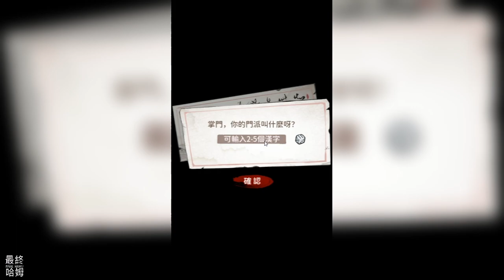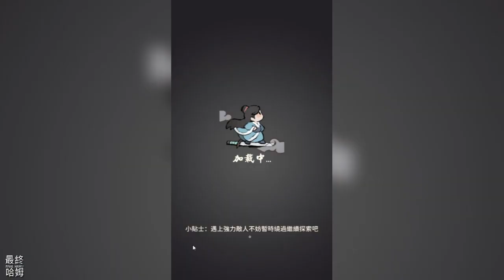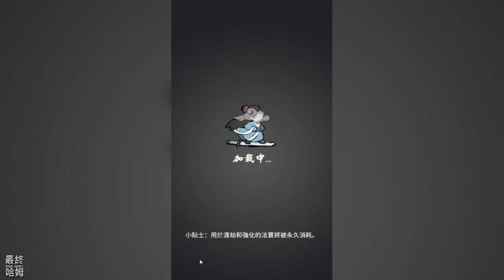【哈姆手遊試玩】《我的門派》1月10日 台港澳 正式上市 修仙題材門派經營養成遊戲 | 成為掌門 開宗立派 廣納門徒 煉丹鑄器 提升修為 遊歷仙界 探索四方 經歷種種 奇遇歷練 開啟一代宗門崛起之路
《我的門派》是一款仙俠題材的探索養成類遊戲。作為掌門，你將開宗立派廣納門徒，派遣弟子探索地圖，與世界各地的種族門派自由交互。亦可經營門派建設，培養歷練弟子，煉丹築器提升修為，更有各種奇遇機緣在大千世界等待玩家發現。

【門派自由建設】
穿越來到修真界，前世宗門已滿目瘡痍，從頭開始自由搭配建設我的門派吧。

【多彩修真世界】
中州、東海、西荒、南疆、北原廣闊疆域，人仙魔妖巫繁雜勢力，風雲變幻中的修真世界等你探索。

【多樣弟子培養】
廣納天下英才，無論丹宗、器宗還是正道、邪修，快來針對麾下弟子因材施教讓眾弟子快速成長得道飛升吧。

【豐富策略戰鬥】
煉製丹藥、打造法寶、研習陣法、參悟心法，盡力增強自己的門派實力直面修真界的挑戰吧。

【奇幻修真事件】
在大千世界中結交形形色色的修真者和其它門派勢力，親身體驗修真小說中的經典橋段，留下一段自己的修仙傳奇。

1.《我的門派》是一款鯨天網路科技代理的修仙模擬門派經營養成手遊，於 2023 年 1 月 10 日在台灣、香港、澳門正式上市。

2.遊戲裡我們扮演著掌門人的角色，透過各種建設、研究陣法、招收與磨練弟子，不斷戰鬥提升修為，一步步壯大自己的門派。透過地圖中的探索或擊潰敵人來獲得珍稀寶物，有朝一日飛升化神並成為一代最強宗門。

3.開局以漫畫風格介紹劇情，我們坐在電腦桌前與一座寶塔穿越到修仙世界。 創建角色形象可男可女，穿越後睜開眼睛映入眼簾的是小師妹，小師妹雖然是引導者，但也會跟我們一同作戰。

4.玩法為門派經營建造，廣收弟子並加以養成，組隊外出探索世界地圖，獲得資源擊敗妖魔敵人。總的來說，玩法比較新鮮有趣自由度也高。